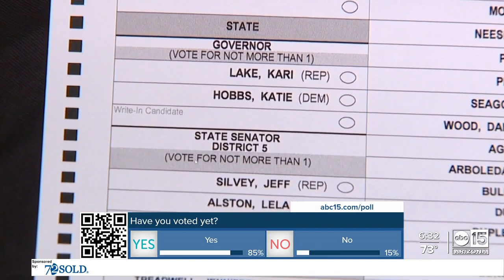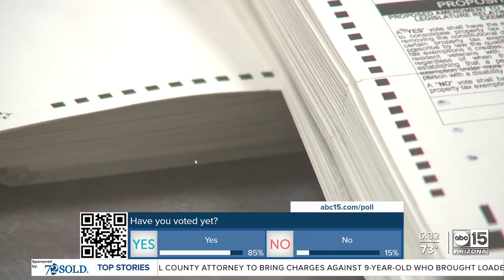Polls expected to be busy in Arizona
Election officials say they have posted online wait times.